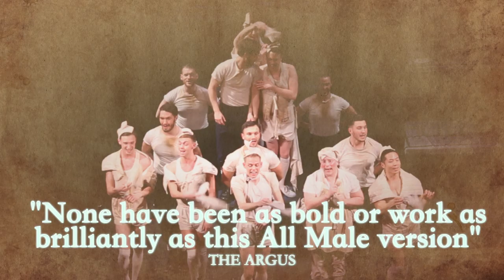ALL MALE HMS PINAFORE UK TOUR TRAILER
The official EPK trailer for Regan De Wynter & Hilary A. Williams' UK Touring Production of Sasha Regan's All Male HMS Pinafore.

See official production footage featuring the official cast recording, from the touring production starring Keith Jack (from 'Any Dream Will Do') as Ralph Rackstraw.

The award-winning team that brought Pirates of Penzance to Cate Blanchett's Sydney Theatre, take Gilbert & Sullivan below deck, where the WWII sailors set out to find a distraction from the goings on above board with a production of one of their favourite shows - H.M.S. Pinafore.

Performed entirely by a young vibrant company of men, see Gilbert and Sullivan's fourth collaboration and first major hit with fresh eyes in this new take on the classic love story.

Joining Keith are Alan Richardson as Josephine, Alex Weatherhill as Buttercup, David McKechnie as Sir Joseph Porter, Neil Moors as Captain Corcoran, Aidan Crowley as Dick Deadeye and Richard Russell Edwards as Cousin Hebe.

The cast also features Dale Page, Tommy Knapp, Paul McDowell, Shane Landers, Sam Ferriday, Benjamin Wong, Ben Irish, Will Keith and Jacob Baumila.

With infectious tunes and a beautifully constructed libretto it deals with the age-old conundrum of love between social classes.
Joyful, witty and fun for all the family!